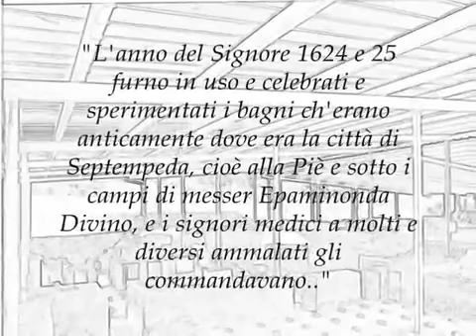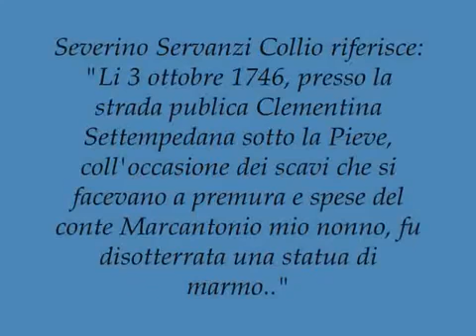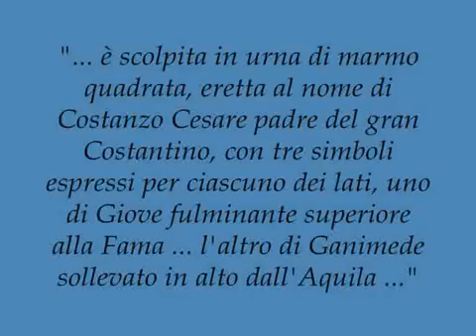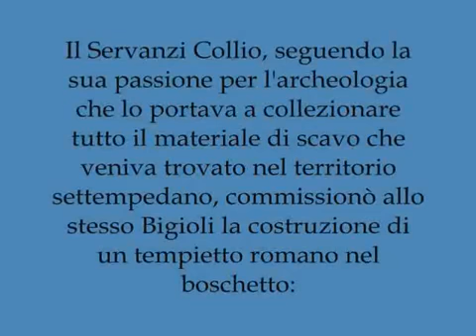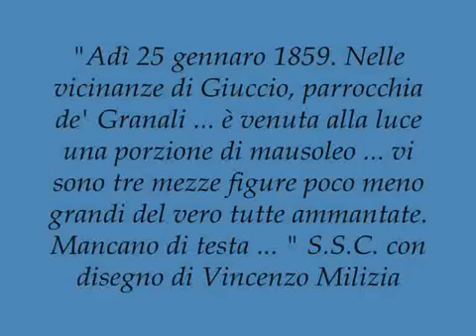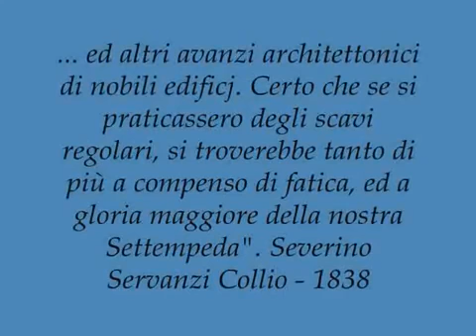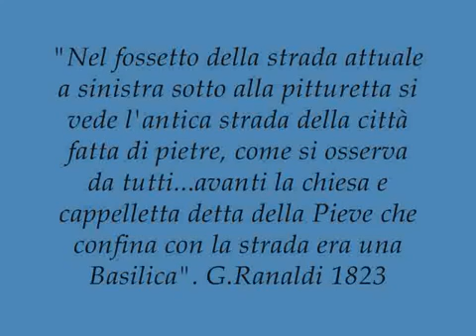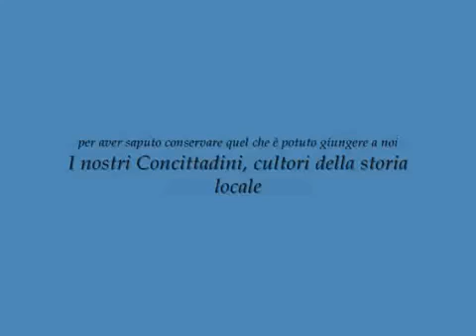Le Antiche Terme di Septempeda - San Severino Marche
Le Antiche Terme di Septempeda a San Severino Marche